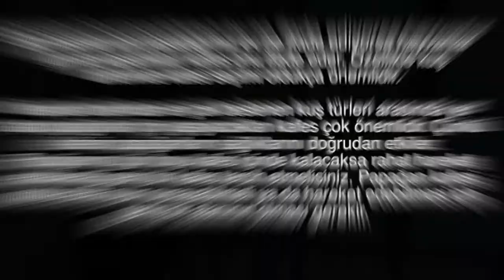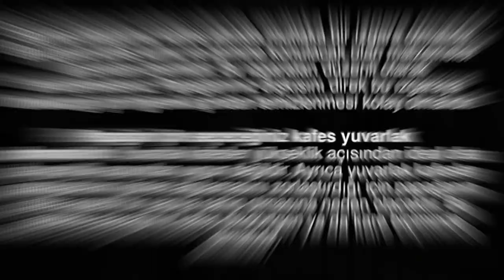Papağanlar İçin Kafes Seçimi Nasıl Yapılır?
Biz insanlar için yaşadığımız ev ne ifade ediyorsa hayvanlar için de yaşadıkları kafes onu ifade eder. Özellikle kuş türlerinde kafes seçimi oldukça önemlidir.